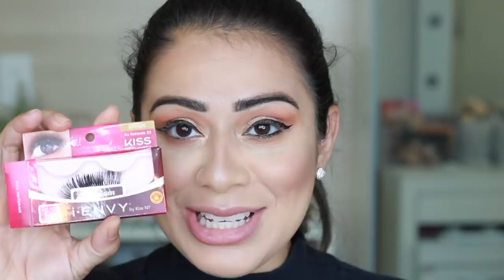Melhores MAKES de 2018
Olá minhas lindas! No vídeo de hoje compartilho aqueles produtos de make que foram super favoritos em 2018. Fiz uma maquiagem usando cada produtos para que assim vocês confiram e relembrem a atuação .
Espero que gaitem e não se esqueçam de deixar aquele like bacana 💓

MAKES FAVORITAS:
👉BB Blur Tracta (cor médio)
👉Base Matte Daal makeup (cor 02)
👉Base mate super fix intendente o Boticario ( claro médio 02)
👉Pó banana Zanphy
👉Corretivo instant age Maybelline (cor light pâle)
👉 Corretivo Natura aquarela ( cor claro 24)
👉Paleta de contorno Infalible Ruby Rose
👉Po Mahav (cor 06)
👉Paleta de blush Angel Spark Ruby Rose
👉paleta de sobras Rose gold Ruby Rose
👉Paleta de sombras Matte Diva eyes Ruby Rose
👉Paleta de sombras Be Fabulous Ruby Rose
👉Delinear líquido Belle Angel
👉Lápis delineador  prova d’água el Ruby Rose
👉Cílios postiços au natural 03 Kiss New York
👉Máscara para cílios Mark Big extreme Avon
👉Máscara nas Gal bang Benefit
👉Máscaras trópico verde Ruby Rose
👉Batom cor selfie Mariana Saad
👉Batom cor delicia Adversa
👉Batom Bruna Tavares cor Viviane
👉Batom mahav cor avelã

▷ OUTROS VÍDEOS